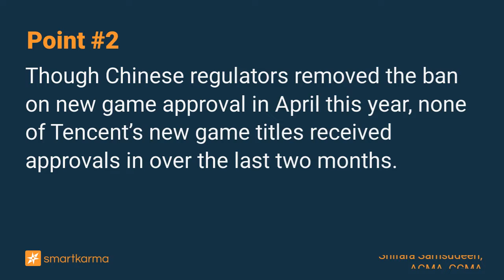Tencent: End of Another Quarter with No New Game Approval and Prosus Selling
The second quarter of 2022 has not been any great for Tencent as none of its new game titles were included in the approved list while Prosus selling of Tencent's stake has dragged down its share price
-  by Shifara Samsudeen, ACMA, CGMA on Tencent in Equity Bottom-Up

Key points:
1. Tencent’s share price is down 6.5% over the last five days as largest shareholder Prosus sais that it would sell down Tencent shares to fund the buyback of Prosus/Naspers shares.
2. Though Chinese regulators removed the ban on new game approval in April this year, none of Tencent’s new game titles received approvals in over the last two months.
3. Tencent’s 1Q2022 earnings were weak and we expect 2Q2022E earnings to further decelerate with resurgence of Covid cases in China alongside weak macroeconomy.